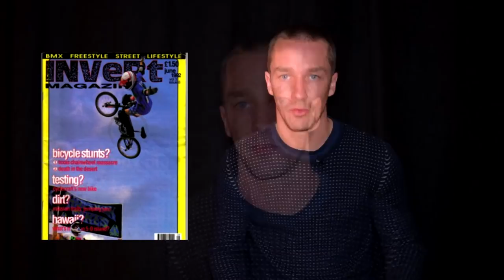l'histoire du BMX : Dave Mirra .